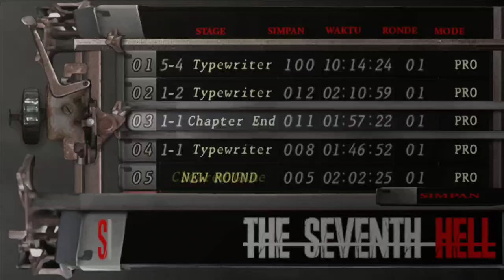RE4 UHD MOD THE SEVENTH HELL #4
command list :
!spekpc
!umur
!jadwal
!pacar
!gamefavorit
!subathon
!syaratmod

DUKUNG SAYA DISINI / SUBATHON.